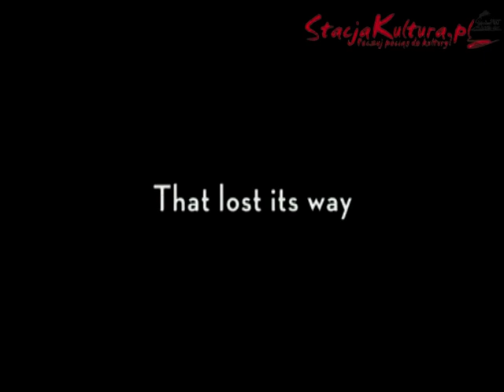StacjaKultura.pl: Solista (The Soloist) zwiastun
Oryginalny zwiastun filmu "Solista".